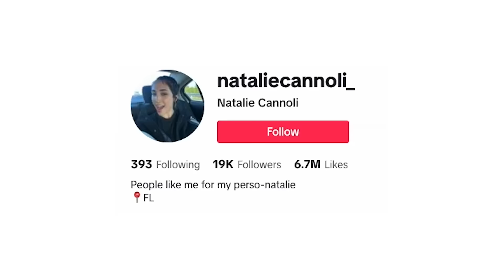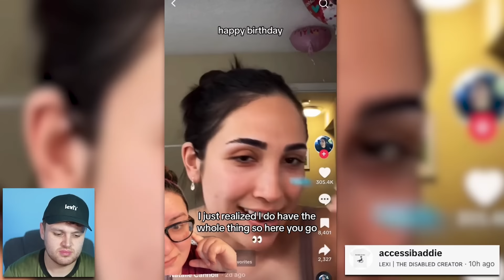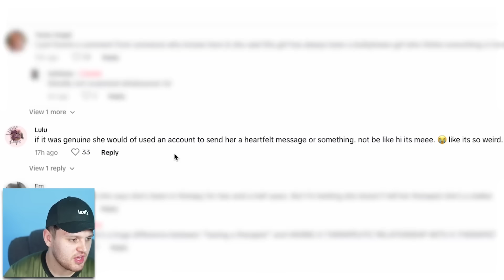TikToker Makes Wild Video About Her Sister & Receives Huge Backlash